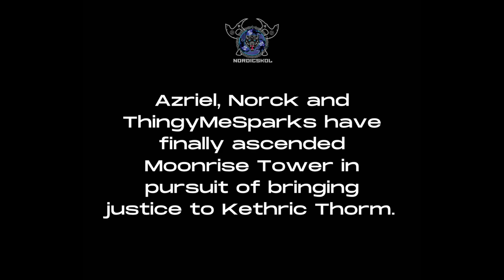Norck, ThingyMeSparks and Azriel Pursue Kethric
We finally pursue Kethric Thorm...